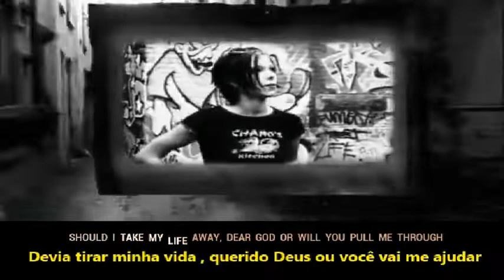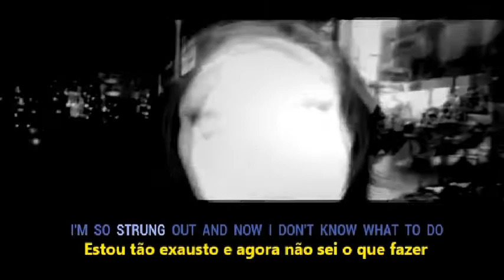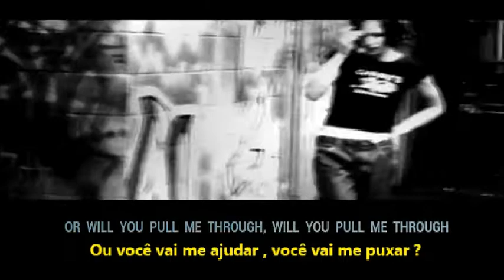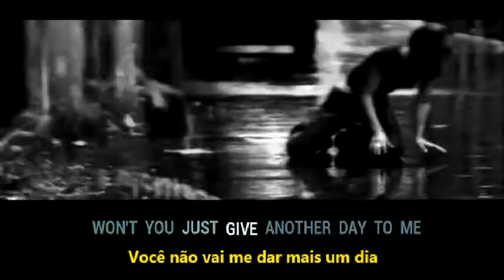C-Block - So Strung Out